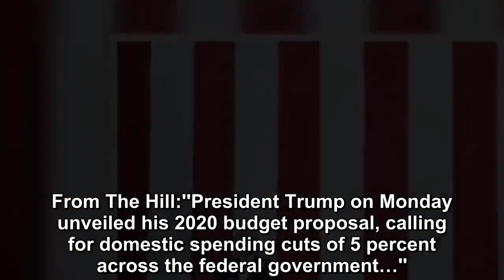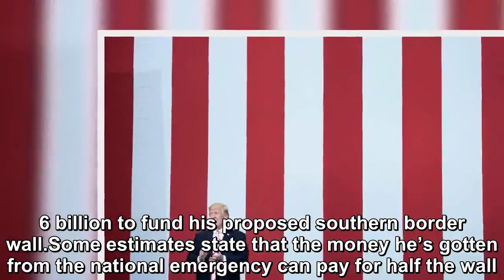Trump Announces Steep Swamp Cuts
Donald Trump promised in his campaign to drain the Washington swamp.That’s easier said than done.  He has decades of corruption to undo. Rome wasn’t built in a day!.After two years, massive government